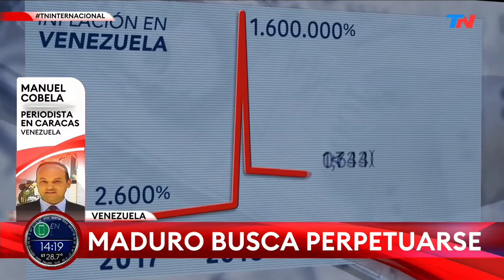21N Venezuela: Elecciones fantasmas